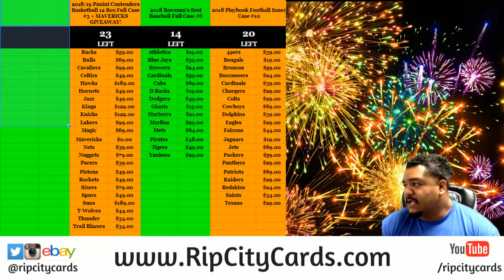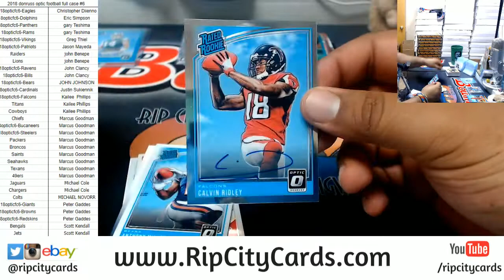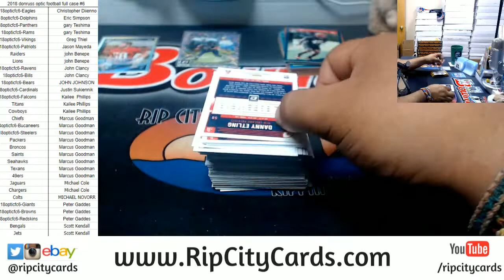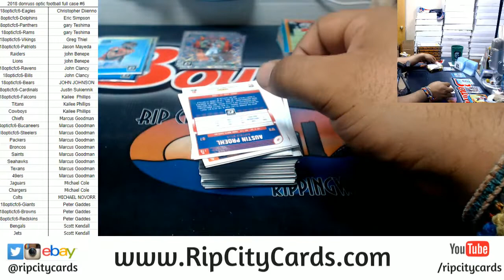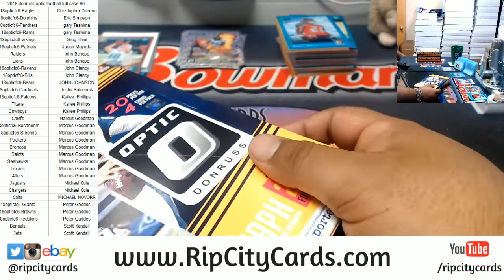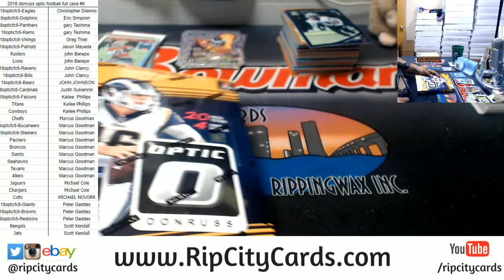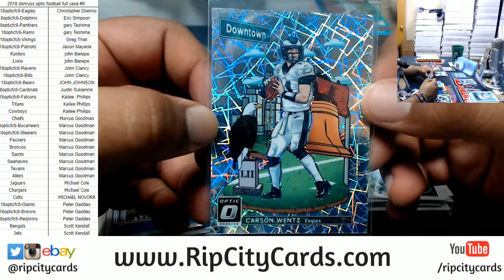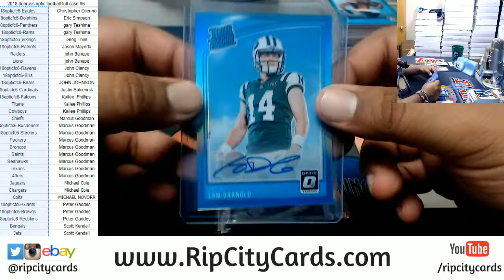2018 Donruss Optic Football Full Case #6 RCC